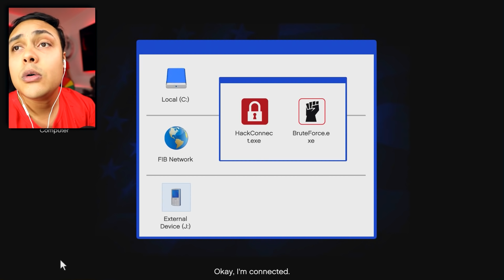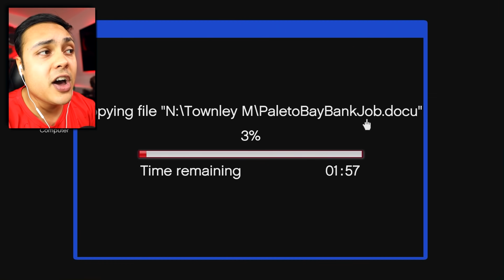ONE MISSION TWO OUTCOMES (GTA 5)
Grand Theft Auto V is getting MORE INTENSE, today we're doing the FIB heist!
If we reach 10,000 likes, I will upload MORE GTA 5!

THANKS !!!